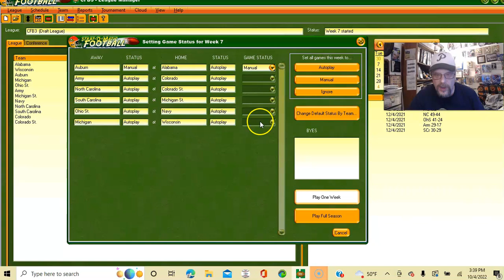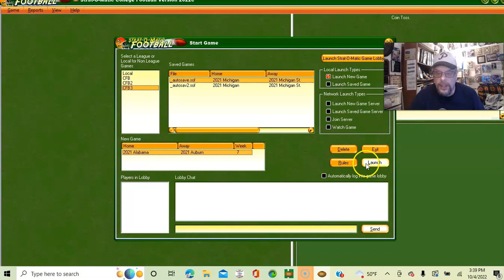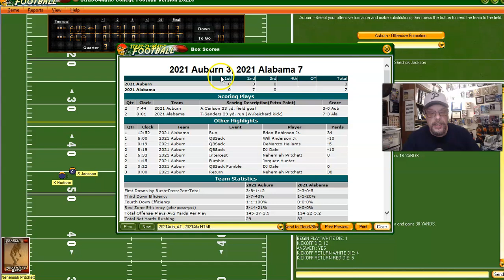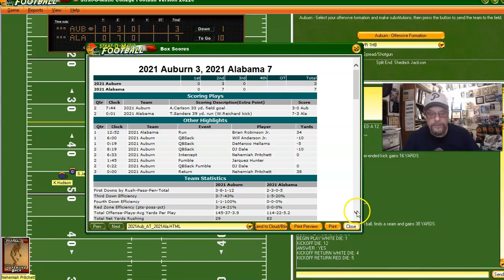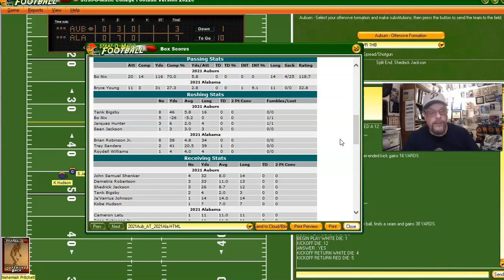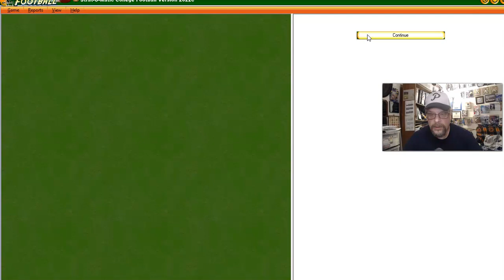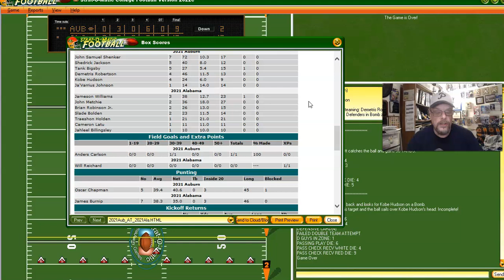Auburn vs Alabama in Strat-O-Matic Football | Ep3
This is the third game in my "Great College Rivalry" series...or whatever I call it at any given time. This game is the 2021 Alabama Crimson Tide vs. the 2021 Auburn Tigers. I'm a glutton for punishment, so I'll take Auburn and match wits with Nick Saban. The real-life 2021 game ended in an Alabama 27 - 24 OT win. Will this game be THAT good? Will Auburn WIN THIS ONE? I guess you'll have to watch and see. The previous two games in the series (Army-Navy and Michigan-Michigan St.) were great games. Why not this one, too?

Unfortunately, I didn't turn off the "computer noise" feature in Screencast-O-Matic, so the sounds of the game overpower my commentary. I apologize for that. I think it's still an enjoyable game, though. If you watch you'll know what's going on.